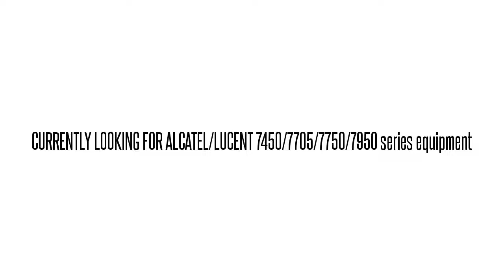3AL87077AH WOGUAEJDAA 1686WM 193.7 THZ WLA REGEN UN